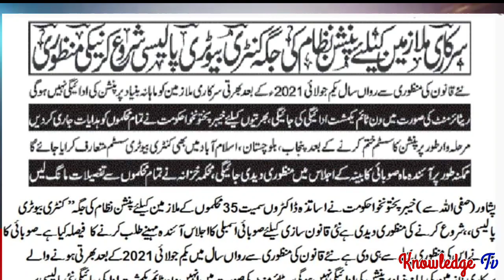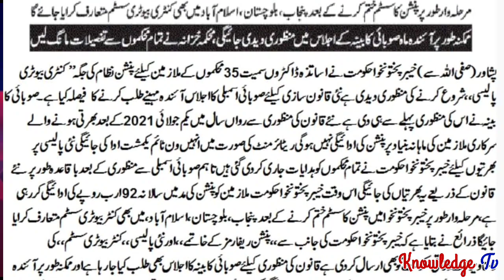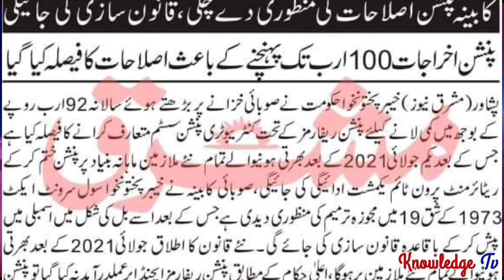Bad News for Government Employees about Retirement and Pension l New Pension System Launch l Tv l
Bad News for Government Employees about Retirement and Pension l New Pension System Launch l Tv lFirst Biggest News Chennal for Government Employees. It's Provide best Information about Govt Employees Notification , Service Rules, Encashment, Timescale Promotion, GPF, Retirement Rules, Family Retirement and Pension.
❤️ My Facebook page (Pak Employees).